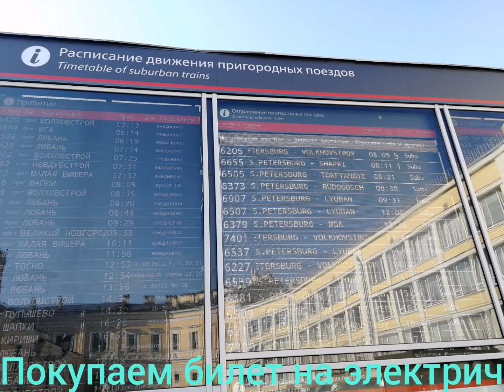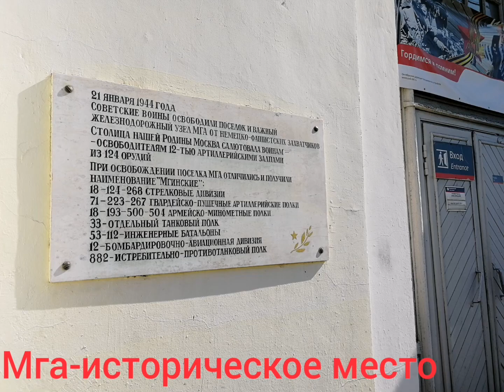Путешествие из Петербурга в п.г.т. Мга Ленинградской обл. Июньским утром поехать"куда глаза глядят"!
Июнь 2020. Санкт-Петербург. Жара уже почти месяц. И вот так проснуться ранним июньским утром и поехать "куда глаза глядят".В такую рань душа позвала в посёлок МГА Ленинградской области.
Ехать туда 1ч.10 мин. от Московского вокзала Петербурга на электричке до Волховстроя (есть ещё вариант до Будогощи). Билет стоит 109 руб. на одного. Места вполне комфортные,только неожиданно много желающих ехать!
На вокзале станции Мга довольно чисто и...туалет бесплатный)